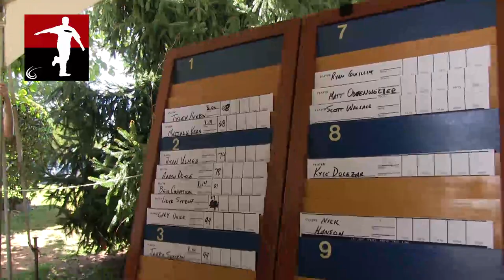The Disc Golf Guy - Vlog #176 - Arrival at the United States Disc Golf Championships (USDGC)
Shortly after arriving at the United States Disc Golf Championships in Rock Hill, South Carolina I managed to run around the course and catch up with a number of players.  Many were getting in a routine practice round while others were attempting to earn their way into this prestigious event.  That's right, the lowest 5 scores of the day are the final participants allowed to play this week.

Some of the biggest names in disc golf were looking to secure their spot including; Michael Johansen, Eric McCabe, and Brian Schweberger.

My apologies to the handful of players who provided me interviews but with my equipment malfunction, I didn't get their audio.  Trust me, we have plenty of time yet this week to capture, footage, sweet action, and interviews for all to view.

Thanks for supporting The Disc Golf Guy by watching, sharing, and liking my video blogs.